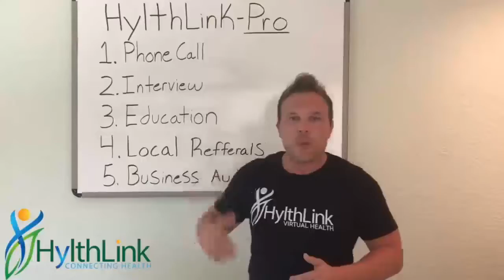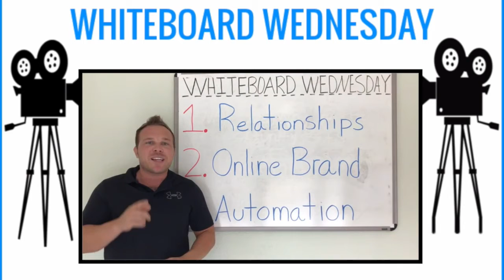WHITEBOARD WEDNESDAY [Episode 1] HylthLink Owner - Brad Smith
Attention Business Owners: Are you ready to convert 400% more online shoppers to paying clients STARTING TODAY?

The Most Complete & Easy To Use Digital Automation Platform On The Planet

Get all the Marketing, Design & Automation Tools You Will Ever Need In One Dashboard

*** AND LEARN HOW TO USE IT ***
Collect and manage more leads, send unlimited emails, build websites, blogs, sales pages, membership websites, videos and more!

Online Growth Tools All In One
We got sick of it too! That's why we created the HylthLink Software Plan, your all in one tool to build and grow your business online while saving hundreds of dollars.

HylthLink Software is all you need to create professional sales funnels, websites, blogs, membership websites, email marketing campaigns, videos and more!

-UNLIMETED ACCESS TO ALL THE TOOLS-
We Give You The Tools & Will Also Teach You How To Use Them On Your Own!

Watch how easy it is to choose an opt-in page and start your funnel here.

Whether you want to build and create everything on your own or have us set it up for you we will also provide support and help you in any way we can.